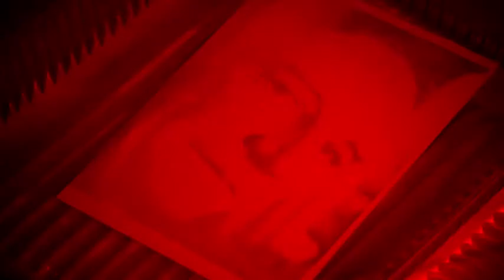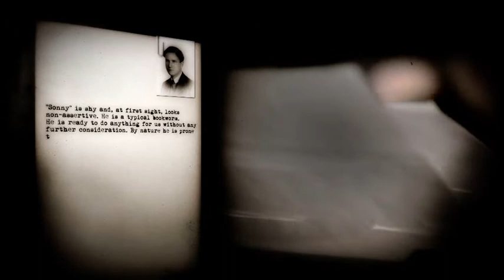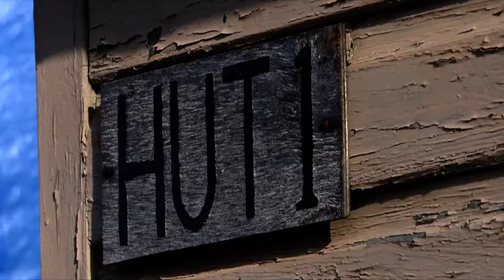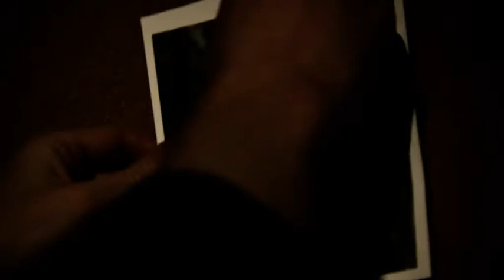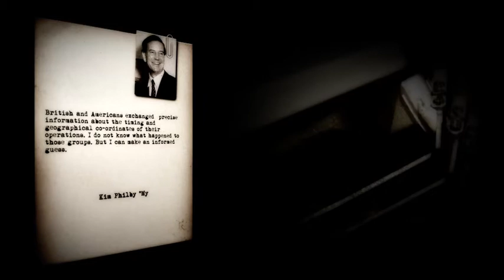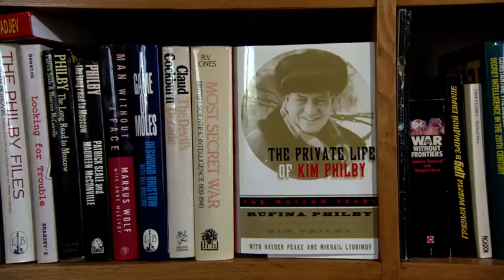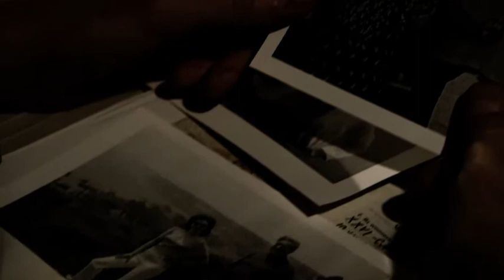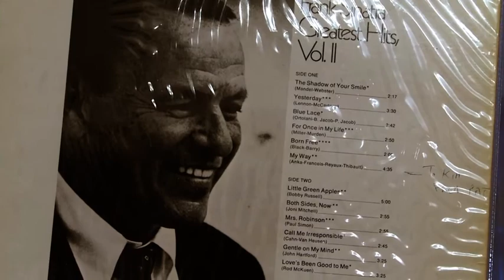Philby’s Choice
Story about Kim Philby the British MI6 whom defect to Soviet Union